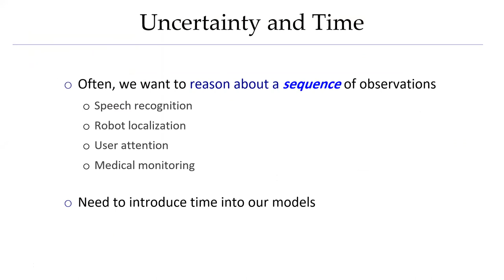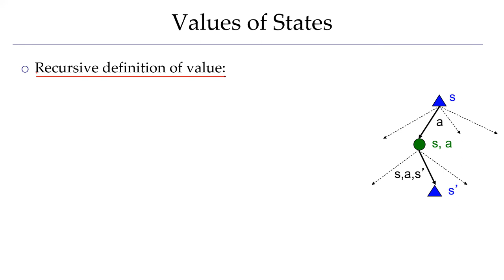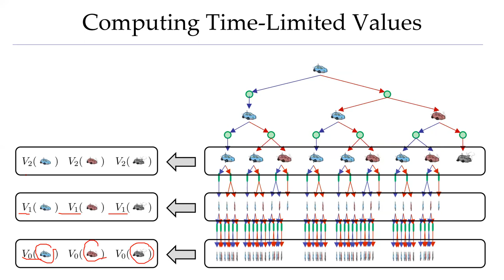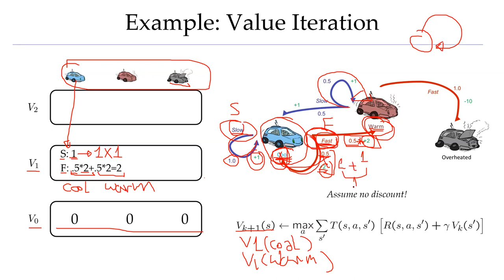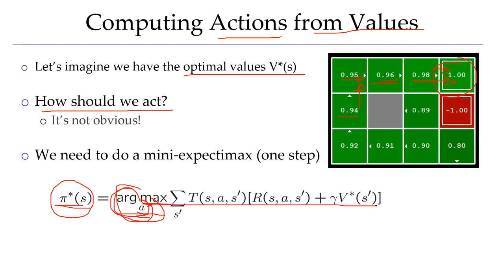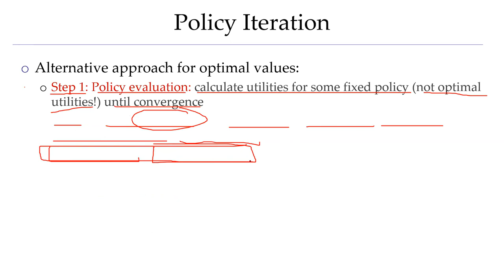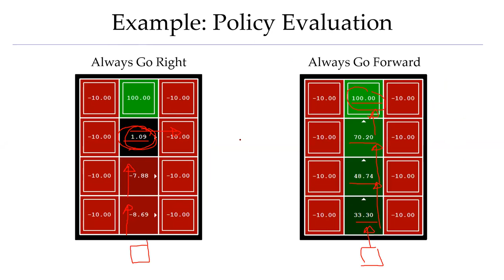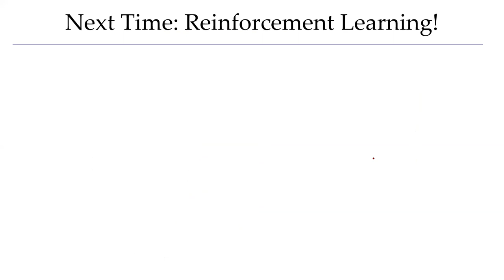الذكاء الاصطناعي Markov Decision Process MDP ج2